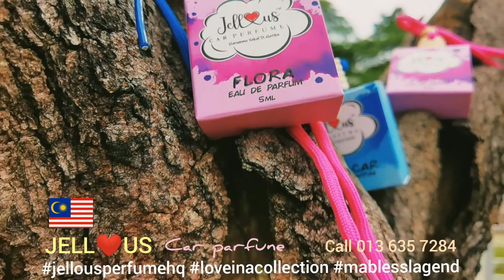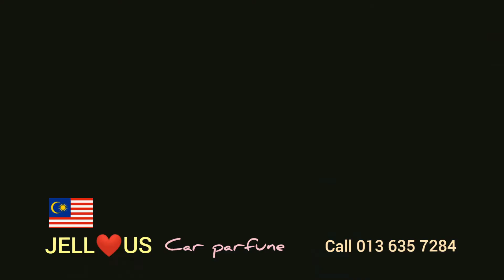Jello❤️us Car Parfume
New packing...